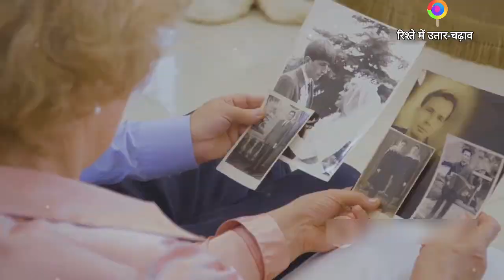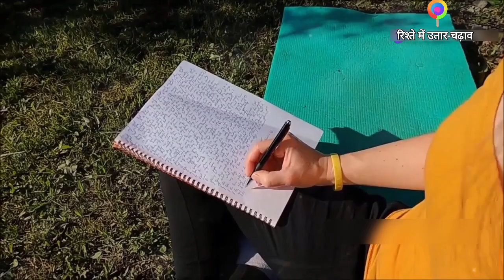रिश्ते में उतार चढ़ाव ups and downs in a relationship